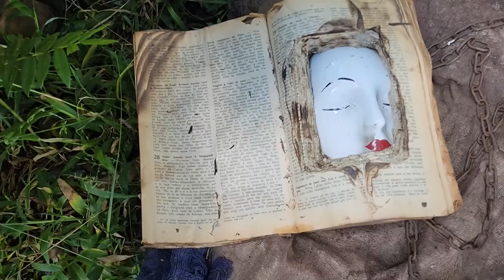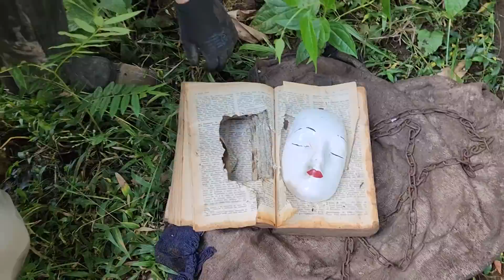Não Devia ter mexido neste Livro - Ninguém consegue ficar aqui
coisa mais estranha que já encontrei em local assombrado

Edição: Willians Lino @willdesignvideos

Edição: Willians Lino @willianslino @willdesign